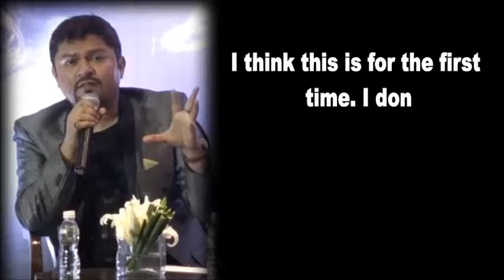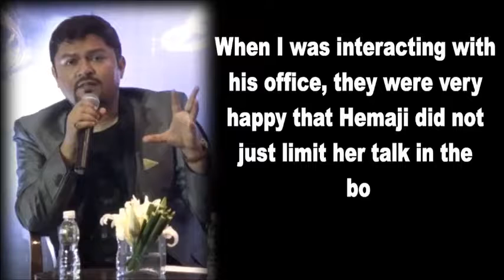Modi pens Foreword for DREAM GIRL BIOGRAPHY all about nagpurinfo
Prime Minister Narendra Modi has penned a short, crisp and sweet foreword for Beyond The Dreamgirl an authorised biography of actress and BJP MP Hema Malini. The book, by former editor of Stardust and producer Ram Kamal Mukherjee, has launched on October 16 in the presence of actress Deepika Padukone, when the evergreen beauty turns 69. Its launch also marks the celebration of Hema Malini's glorious run of 50 years in Indian showbiz.